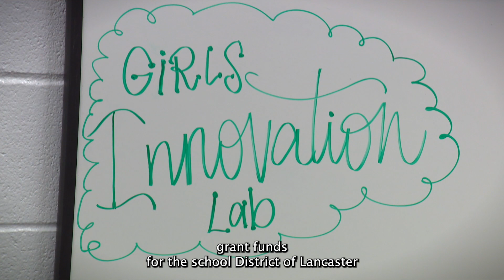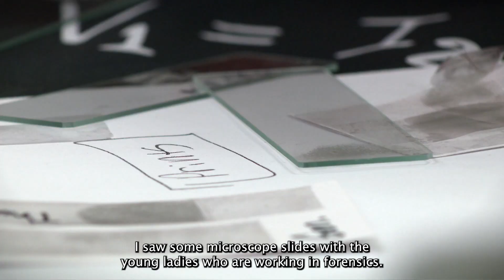Smith-Wade-El Celebrates Women and Girls In Science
Pa. state Rep. Izzy Smith-Wade-El secured a grant for McCaskey East High School to help create a laboratory to emphasize careers in STEM for women and girls. He recently visited the lab to see how that grant money was put to use.